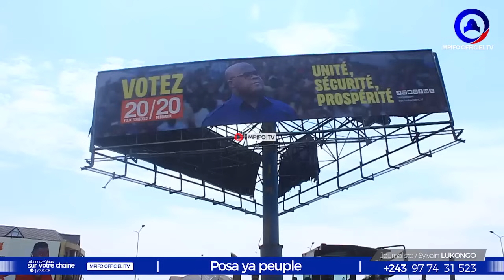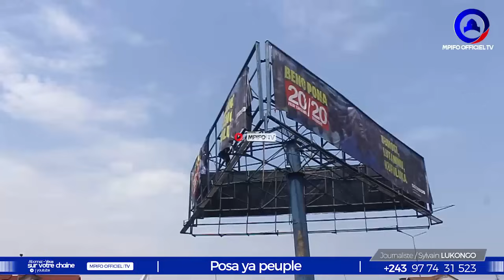BOTALA GAMBELA GECOCO BRAVO LANCEMENT DES TRAVAUX DONNE LEÇON À NGOBILA COINCÉ INTERPELLÉ